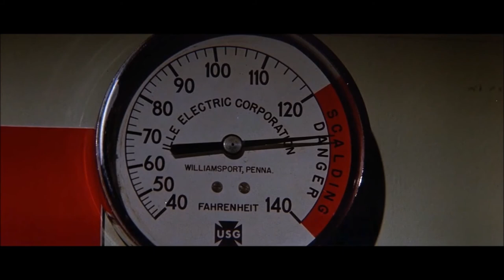Nurse Karen Bailey's Death Scene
The death scene of Nurse Karen Bailey in Halloween 2 (1981)